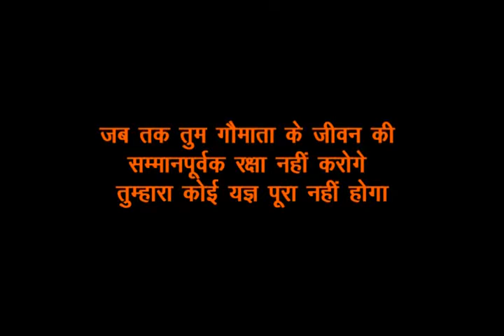Suno vente gau mata panditrakeshupadhyat9358379964